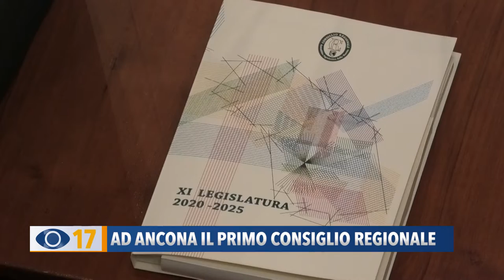Ad Ancona il primo consiglio della Regione Marche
Il primo consiglio della Regione Marche ha eletto il presidente, i due vice e i consiglieri dell’assemblea legislativa. Ecco chi sono.